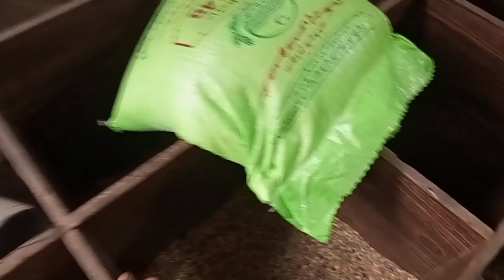24 Hour life / Multi Task/ Happy life 🧬/ Rana Asif vlog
24 hour life / multi task/ happy life 🧬/ Rana Asif vlog

24 hour life / multi task/ happy life quotes

24hour life / multi task/ happy life answer

24 hour life / multi task/ happy life pdf

What is multitasking in daily life?

How do you handle multiple tasks at the same time?

What is it called when you do

 multiple things at once?

What is a good example of multitasking?

pop it puzzle